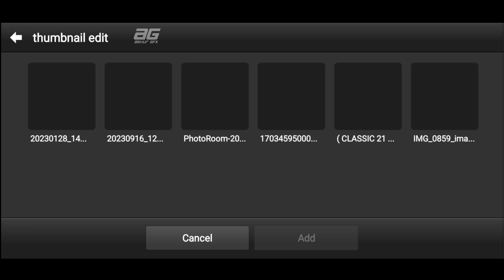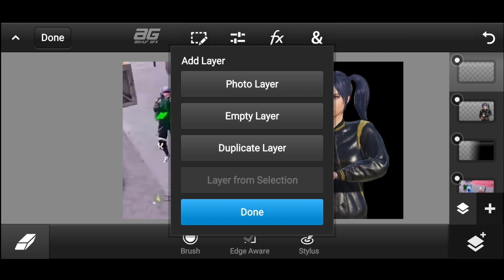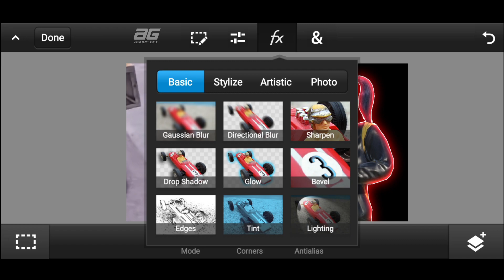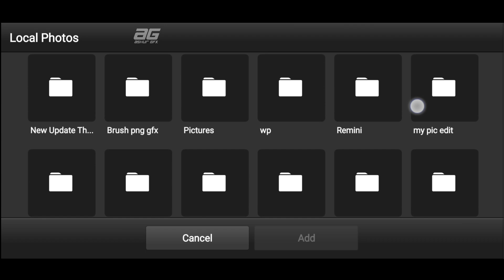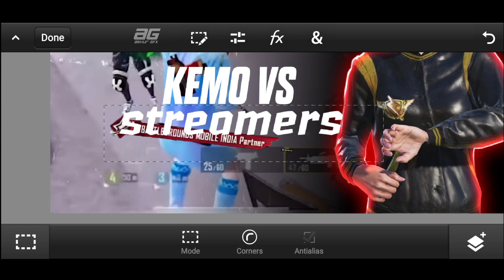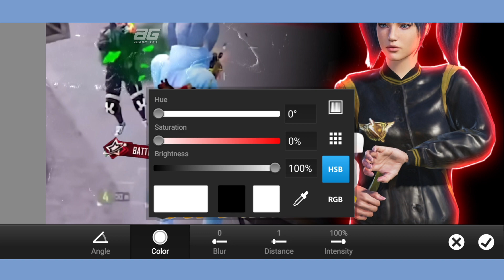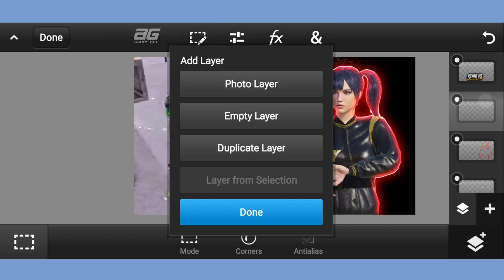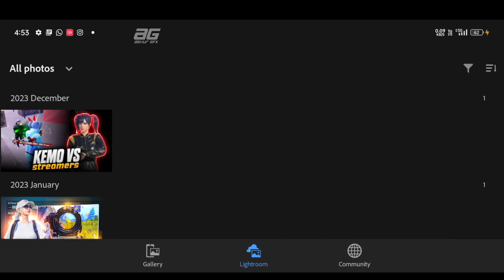How to make this new kemo thumbnail on Android THUMBNAIL TUTORIAL FOR PS CC BEST MAKING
thumbnail 6

Note : If you use a copyrighted work without the appropriate permission, you may be violating-or "infringing"-the owner's rights to that work. Infringing someone else's copyright may subject you to legal action.

thumbnail Tutorial like kemo
Jonathan gaming thumbnail editing
Banner tutorial like SynzX pubg
live thumbnail
live thumbnail editing
thumbnail Tutorial like bixi op
thumbnail Tutorial like master 11